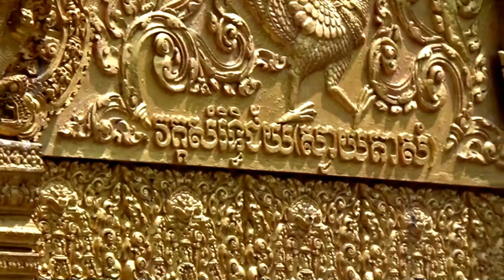Ngang qua một ngôi làng của đồng bào khmer nam bộ An Hảo, Tịnh Biên, An Giang 26/10/2019